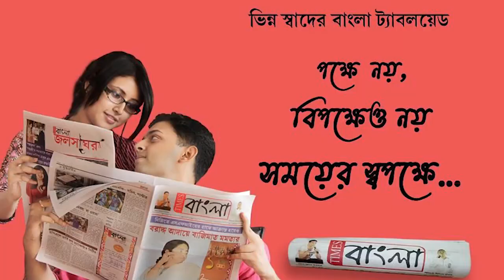দ্বিতীয় বিশ্বযুদ্ধ আমলের তৈরি এই পুরনো ইমারত থেকে আজও ঘুঙুরের শব্দ, ধুপ ধূনার গন্ধ পান এলাকাবাসী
দ্বিতীয় বিশ্বযুদ্ধ আমলের তৈরি শান্তিপুরের এই পুরনো ইমারত থেকে আজও ঘুঙুরের শব্দ, ধুপ ধূনার গন্ধ পান এলাকাবাসী